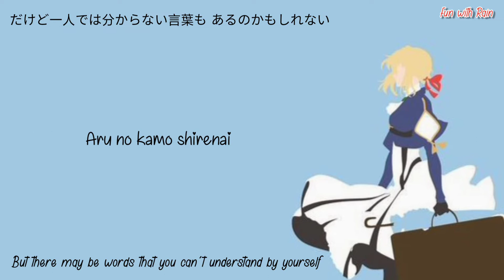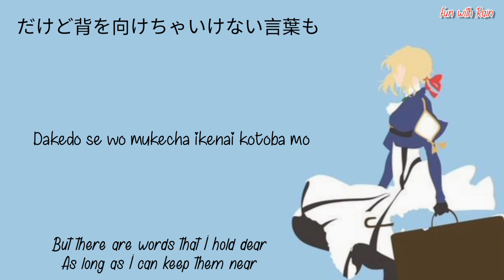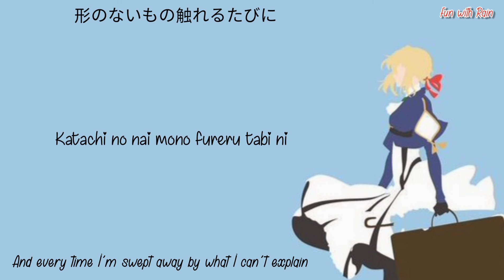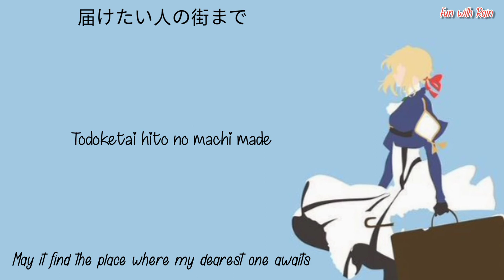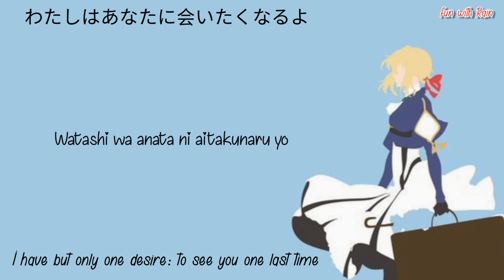Violet Evergarden Opening 'Sincerely' Lyrics (Rom/Kan/Han/Eng)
Violet Evergarden Opening
Sincerely Lyrics